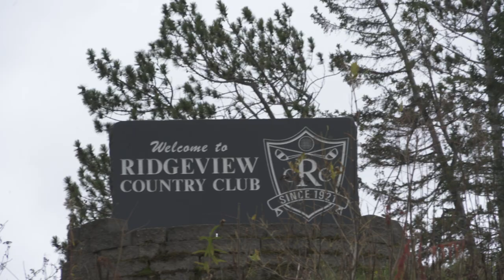Golf Course Pipeline Route Surveying